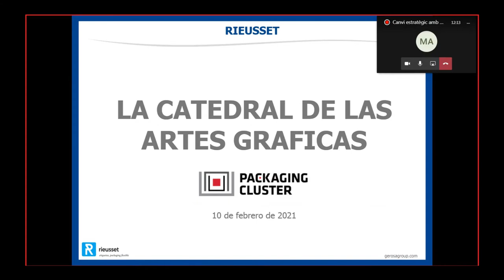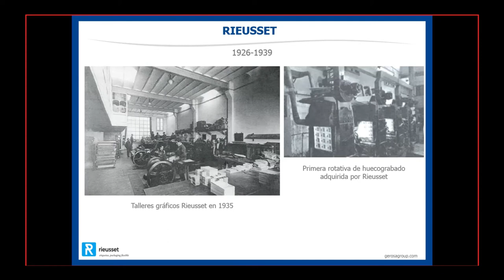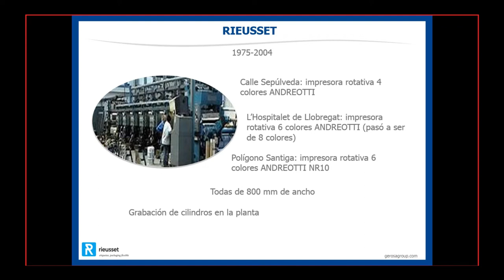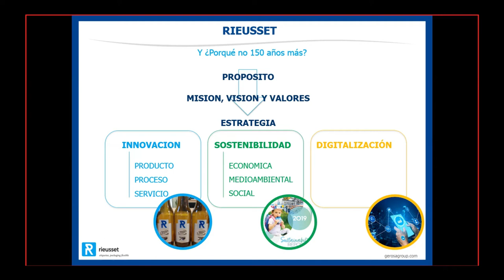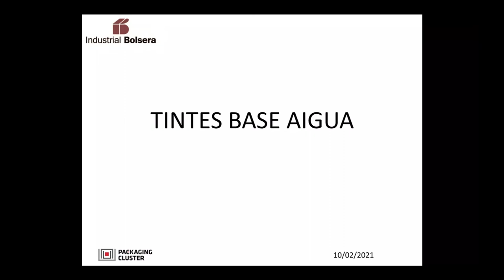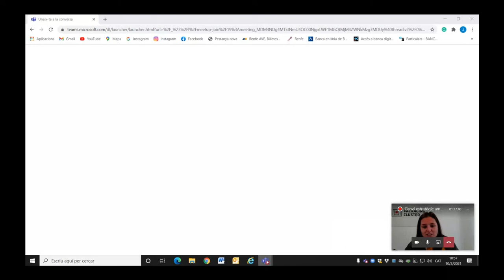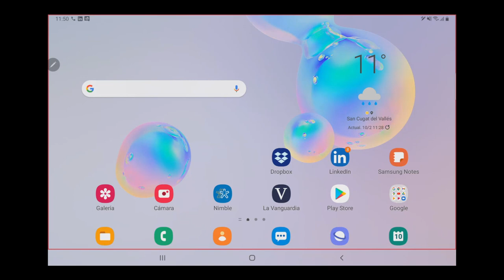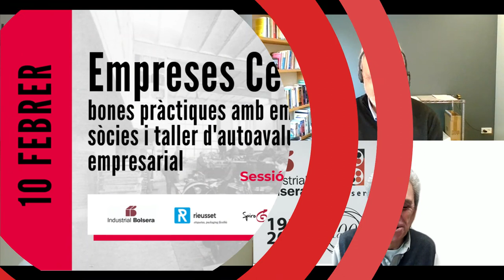Bones pràctiques d'empreses centenàries i taller d'autoavaluació de gestió empresarial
El 10 de febrer ens van acompanyar dues empreses sòcies centenàries, que han sobreviscut a les transformacions històriques i socials contemporànies, Rieusset i Industrial Bolsera. Seguit d'un taller d'autoavaluació de gestió empresarial, amb l'Albert Campi, per avaluar el rendiment en la gestió empresarial i establir les tres prioritats per l’any 2021.